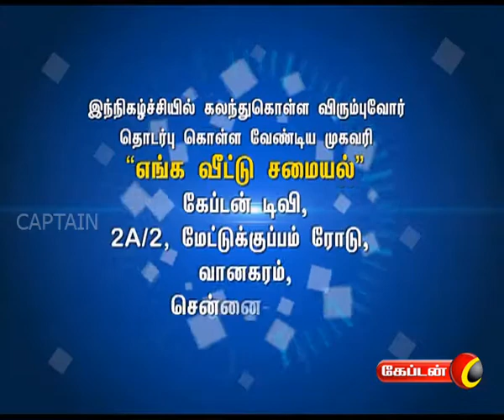Aval Kesari | Enga Veetu Samayal | Engeyum Samayal | Captain Tv | 22.06.2017